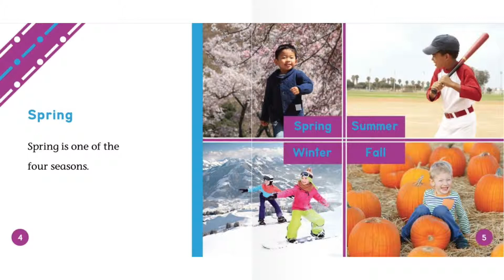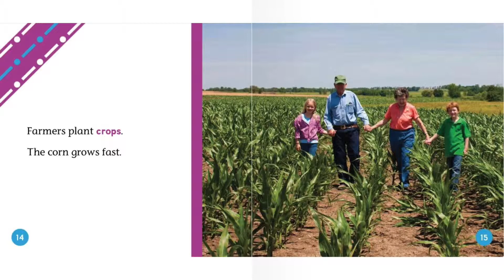Spring (Seasons) By Julie Murray | Reading Books For Kids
Spring (Seasons By Julie Murray. This Story was read by Calvin Thomas. Books for kids and all storybooks on this kids channel are for children to learn and read. Save this channel for your homeschool library, to learn English through storytelling. We also have great bedtime stories and all types of exciting books to read for kids! 😁